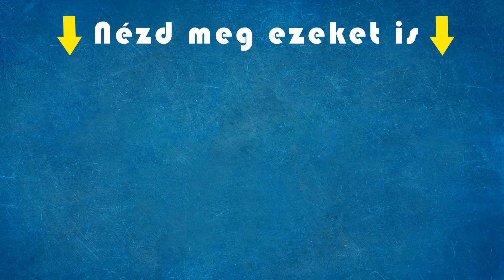Győzike nehezen ébed a műtét után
Zsolti várta a műtét után testvérét, aki szinte fel sem fogta, mi történt vele, kábán szólongatta testvérét. Zsolti persze végig az ágya mellett maradt, hogy mint Superman segíthessen, ha baja esne Győzőnek...